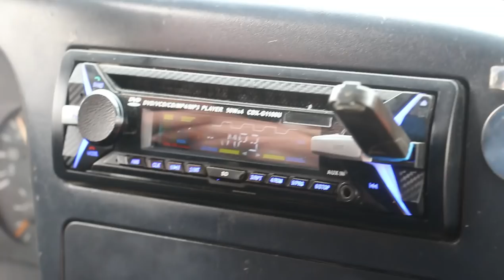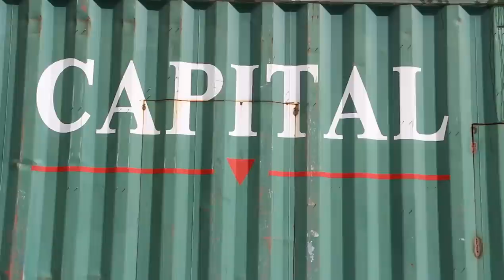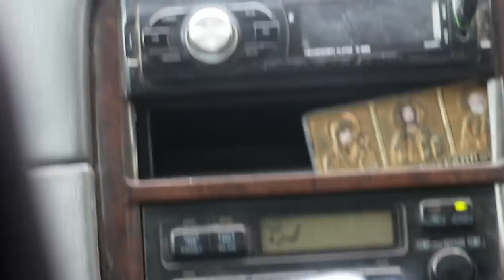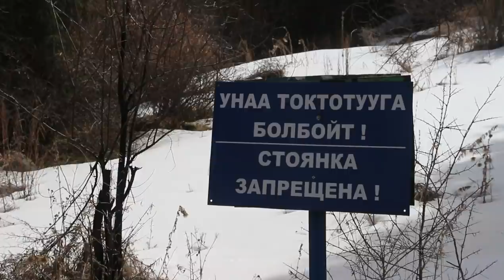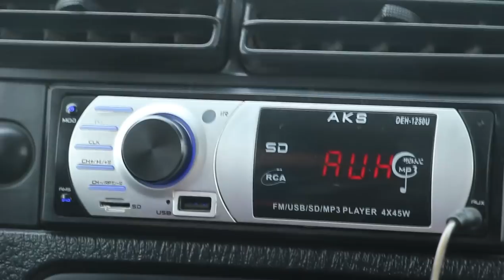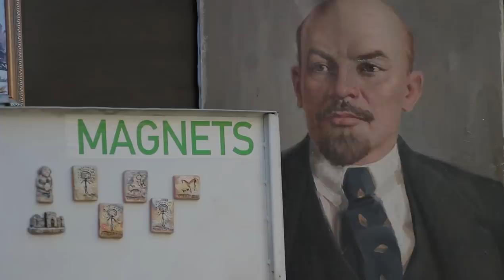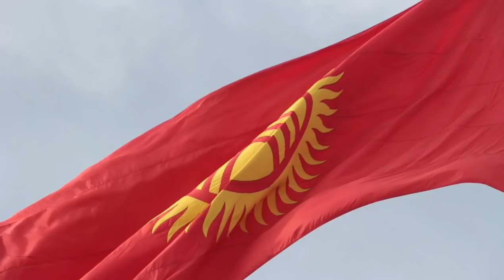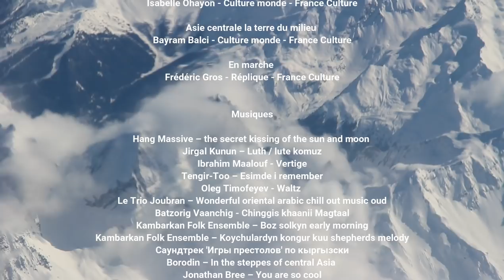Kirghizistan, La croisée des chemins - Documentaire HD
Carrefour historique des routes de la soie, la steppe kirghizistanaise a toujours été un des principaux points de rencontre entre l’orient et l’occident. Aujourd’hui, trente ans après l’effondrement de l’Union soviétique et l’accession du pays à son indépendance en 1991,
il demeure un théâtre de convoitise pour ses puissants voisins, russe et chinois.

Après le succès d’ « Egypte, le souffle du temps » diffusé sur sa chaîne YouTube, MAZART production quitte la vallée du Nil pour se perdre au cœur de l’Asie centrale avec ce film documentaire tourné en mars 2021 autour du lac d’Issyk-koul sur le versant nord de la chaîne du Tian Shan.

Fortement marqué par l’imaginaire crée par la lecture des écrivains voyageurs de Marco Polo à Sylvain Tesson, le réalisateur Romain Arazm accorde une place centrale à la contemplation de ses horizons infinis, à l’écoulement d’un temps paraissant en suspens.

Réalisé en autostop, cet itinéraire de 1500 km est ponctué par des interventions radiophoniques écoutées durant les trajets. En plus de ne pas rompre l’immersion et le déplacement du voyage par des interviews, ce dispositif met en scène les paysages, les conducteurs ainsi que leur habitacle souvent rempli d’objets évocateurs.

Des sommets enneigés à plus de 5000 mètres d’altitude aux immenses steppes peuplées de chevaux en passant par la capitale Bichkek, ce documentaire – délesté de l’objectivité journalistique et de toute exhaustivité – est un regard libre et contemplatif accompagné par une voix off interprétée par la comédienne Ilana Waysberg.

Entre le voyage et la culture, l’art et l’histoire, « Kirghizistan, la croisée des chemins » s’inscrit au cœur de la démarche de MAZART production, une société créée en 2017.

Réalisation: Romain Arazm
Voix off: Ilana Waysberg
Mixage: Marc Debout
Sous-titres anglais : Célia Pérez